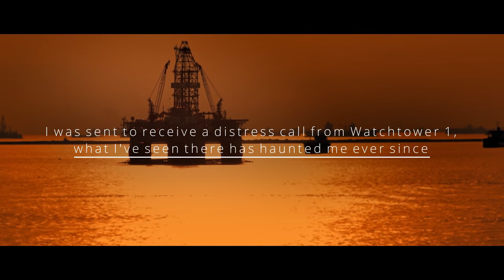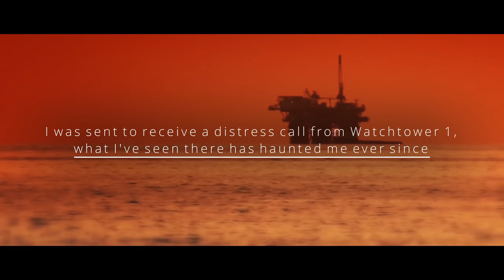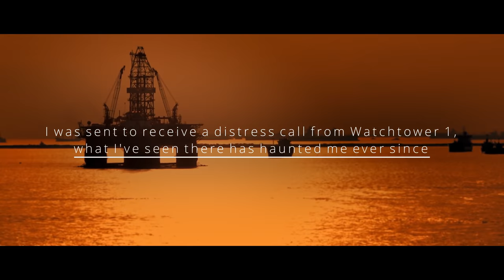"My Squad Received a Distress Call From Watchtower-1. What I Saw Haunted Me Ever Since" Creepypasta